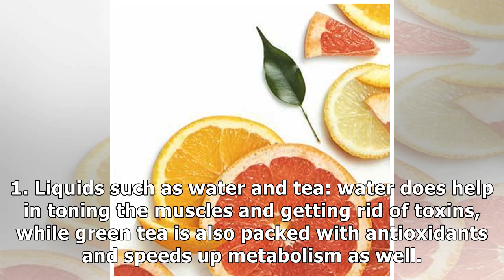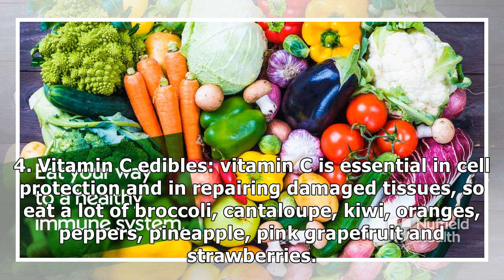What to Eat for a Healthy Immune System